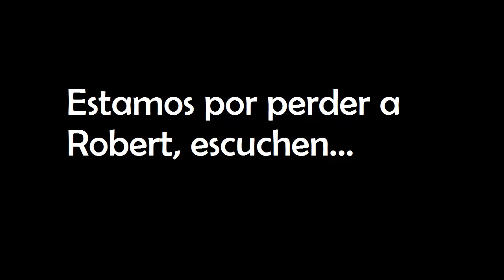Minecraft | Guerras de Factions Ep.1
Primer episodio de esta serie que grabaremos en Nuestro servidor!!

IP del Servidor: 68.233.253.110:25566